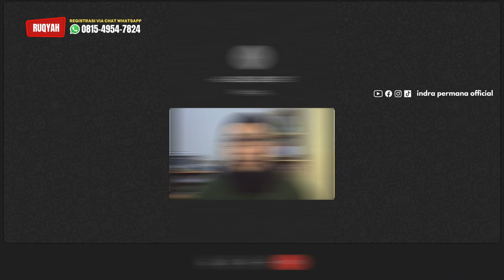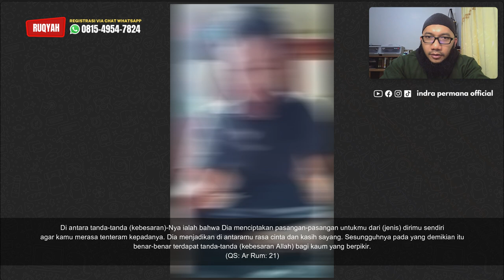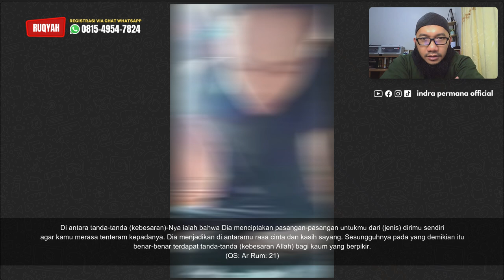PENGOBATAN KASUS SUKA MASTU*BASI